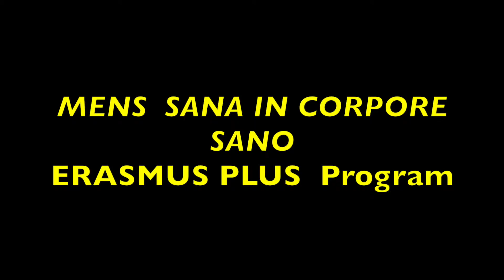6CSE France Visit to Citelium